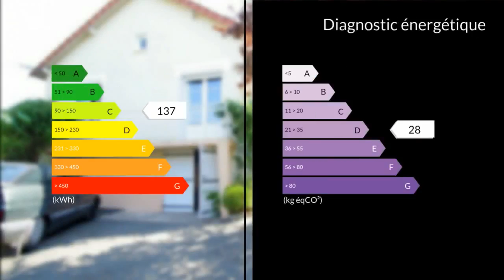A vendre - Maison/villa - Orléans (45100) - 7 pièces - 142m²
Orléans quartier zénith à 400m du Tram, maison atypique pleine de charme des années 40 rénovée. Le terrain arboré de plus de 1000m lui apporte un cocon de verdure et de tranquillité. Le vaste sous sol de 100m2 possède 2 garages et un coin buanderie. Sur l'arrière 2 chambres et une SDE ont été aménagées. Au 1er niveau l'entrée dessert la grande cuisine, deux chambres, la SDB refaite et un wc.La pièce de vie de 30m2 pourrais facilement s'ouvrir jusqu'à 43m2. A noter la présence d'une cheminée insert tubée. Au 2ème niveau on trouve une grande chambre de 15m2 et un bureau mezzanine de 21m2 (ou une salle de jeux). Le grand terrain sans vis à vis est agréable et ombragé. Le tram et Auchan Olivet sont à 400m, la sortie autoroutière à 10mn.A noter le chauffage au gaz assuré par une chaudière de marque.. Honoraires : 3.51% du prix de vente.M. Michel RUET 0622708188 / 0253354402poste9216 Agent commercial indépendant du réseau national clairimmo Maxihome N° RSAC : 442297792 - Ville du greffe : RSAC ORLEANS